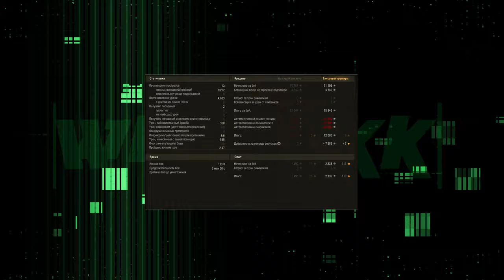НОВАЯ РЕФЕРАЛЬНАЯ ПРОГРАММА 2024 🔴 ЧИСТО ДЛЯ ВЗВОДОВ 🔴 МИР ТАНОКВ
Мой реферальная ссылка мир танков